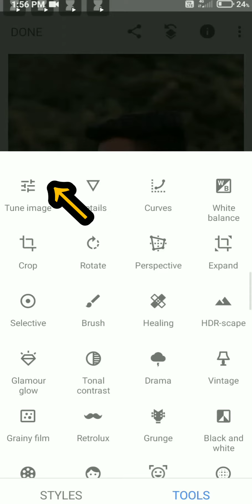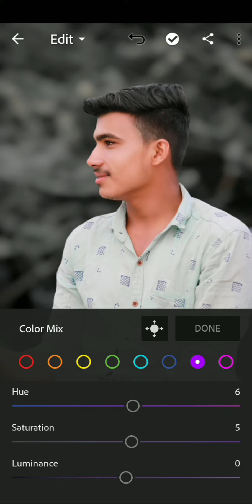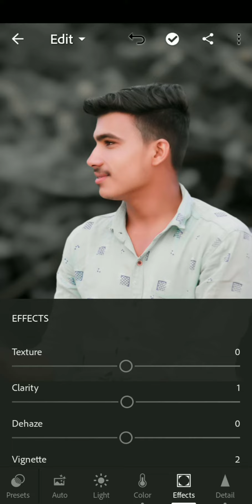New dark mode Photo Effects in Snapseed Photo Editing// lightroom Photo Editing New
photo editing, Snapseed hd Photo Editing, photo
editing apps, photo editing Tricks lightroom mobile
  how to dark photo editing in lightroom
 background dark kaise karte hain
lightroom Snapchat se background dark kaise karte hain
HD photo editing kaise karte hain
Snapseed lightroom full tutorial